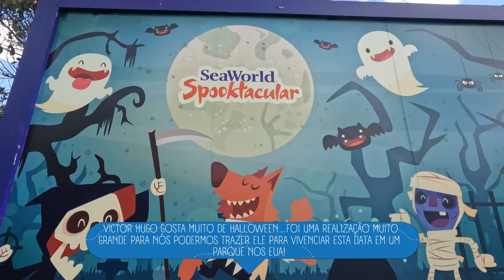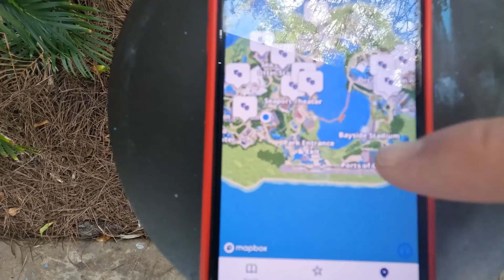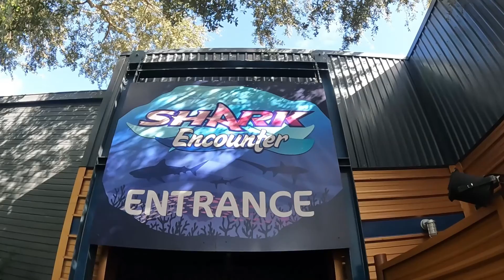Halloween no SeaWorld vale muito a pena!!!!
Na procura de um parque para curtir no dia do Halloween com as crianças, acertamos em cheio na decisão de ir no SeaWorld. Além de curtir todas as atrações tradicionais que são maravilhosas, no dia do Halloween uma parte do parque é destinada para o evento, com distribuição de doces, personagens, apresentações...

Me acompanhem no insta @viajandocommargane

Precisa de acessórios para sua viagem?